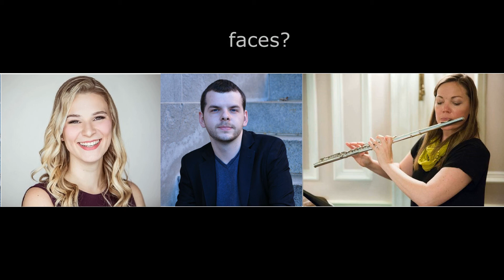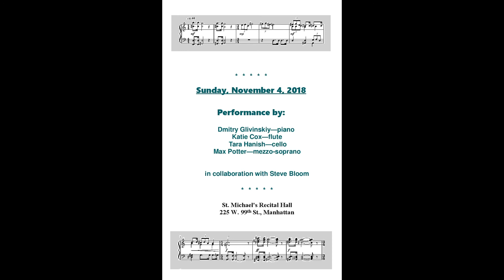Blindfold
Words and Music by Steve Bloom

Max Potter Mezzo - Soprano
Dmitry Glivinskiy - Piano
Katie Cox - Flute